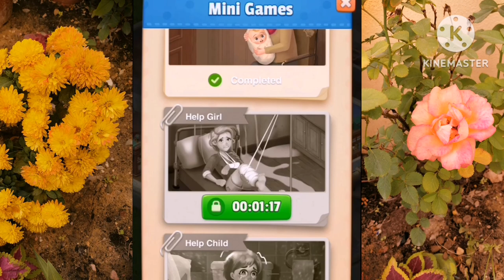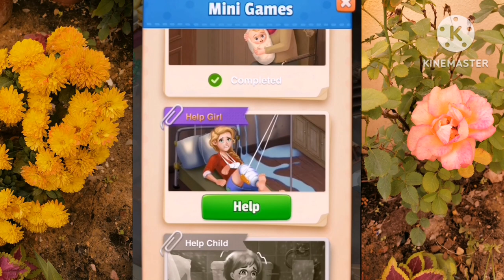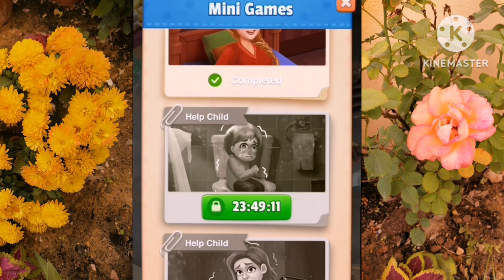Let's play Rescue mary games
Hangang walang magawa games lang muna para malibang enjoy watching